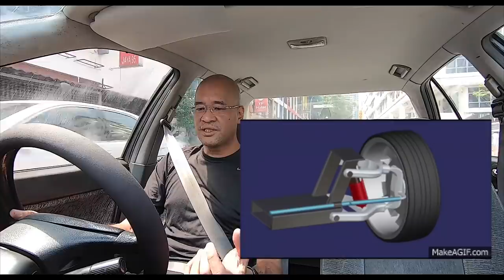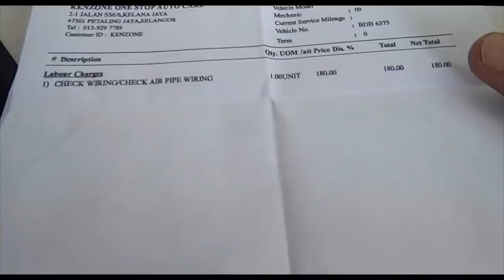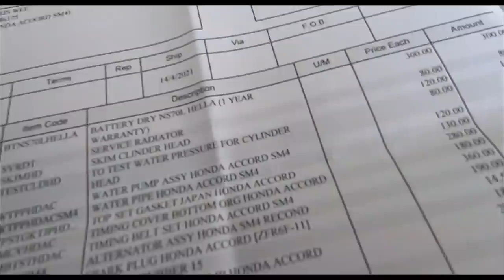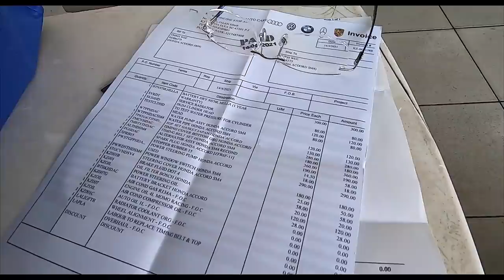SUNDAY SPECIAL: 1994 Honda Accord SM4 2.0i UPDATE! She's BACK ON THE ROAD!! | EvoMalaysia.com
HOWDY FOLKS!! Yes, I'll be the first to admit, I've been so remiss when it comes to uploading any updates of what's been happening with my Weevils, so apart from this Project Accord SM4, here's a quick rundown of the rest, in no particular order.

1) Saga of the Saga - The '85 Proton Saga Orion-Megavalve is totally sorted and currently being run around by my buddy Johan, who uses it as a spare car alongside his Suzuki Vitara.

2) Genting Taxi - The Nissan Sentra is running beautifully and I'm still sourcing parts for it as we speak. It's proving to be one of the hardest cars I've ever had to source parts for, but whatever it takes, totally worth it, it's running SO well.

3) Corona 2.0 - The Toyota Corona managed to hit 160kmh the other day, without blowing its engine! Still stable and felt solid at that speed, with no overheating issues anymore either.

4) Mighty Mouse - The Daihatsu Charade is running so well, so I decided to get remote central-locking done for it as a treat :)

5) 1st Gen Merc Tank - The W124 200 is so damn good, I've not had to do much except get the A-pillar interior trims redone. Still a sublime car to drive.

6) Brickwagon - Haven't done much after the paintjob except get the power steering pump replaced since it sprung a very bad leak.

7) Alfetta - Go see it at Kenzone! It's still mine but has become their unofficial Show Car!

8) DroptheTop - Fiat Punto is at KST getting a low-end misfire checked and repaired, as well as a brake system improvement.

9) Old Faithful - The Waja is just brilliant. Haven't done anything to it since getting the Breyton alloys :)

10) Project Accord SM4 - As seen here, I guess it's off the Ah Kei next!

Chris

Video & Thumbnail edited by Chi Yang.